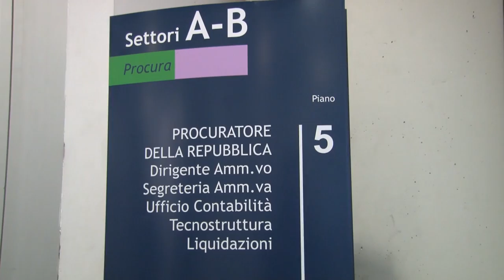Rigopiano, Giancaterino davanti ai pm: "Per me doppia tragedia"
L'ex sindaco di Farindola e fratello di una delle vittime della valanga dello scorso 18 gennaio, Massimiliano Giancaterino, è stato ascoltato dai magistrati pescaresi nell'ambito dell'inchiesta che conta 23 indagati